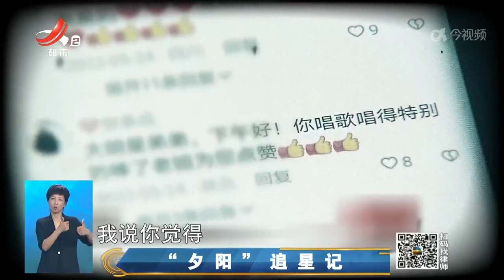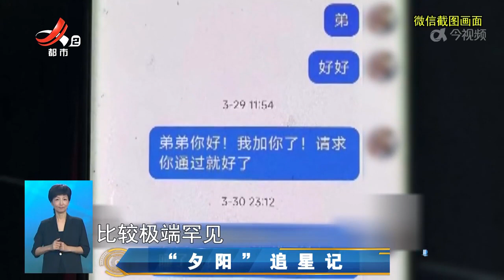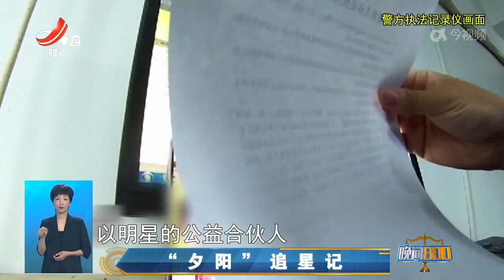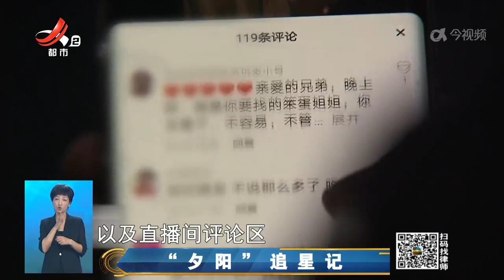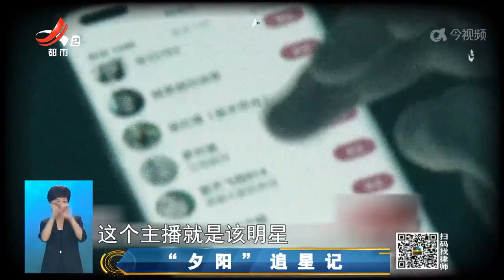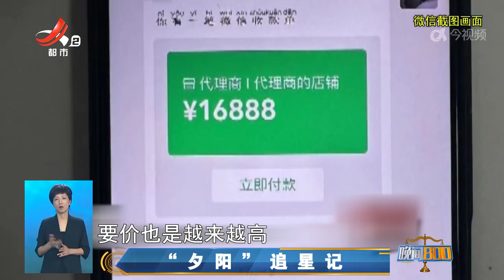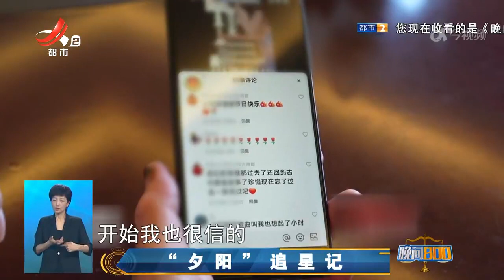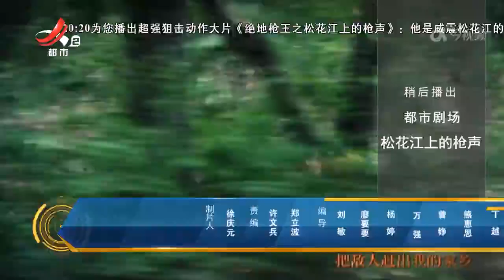《晚间800》 20240829 “夕阳”追星记